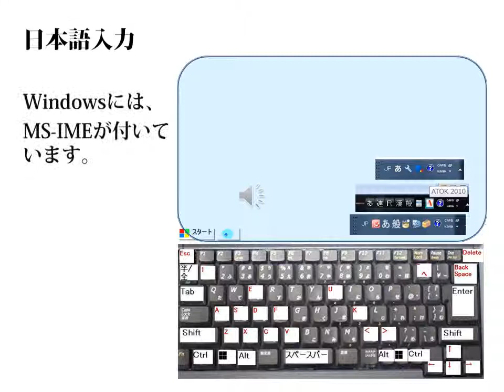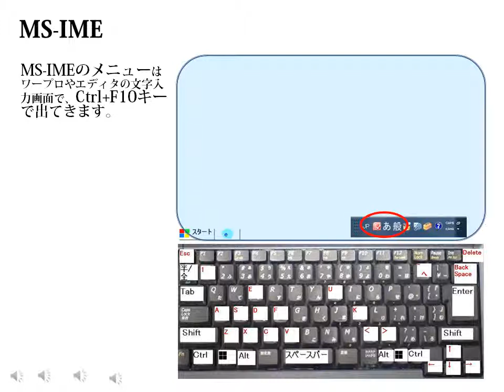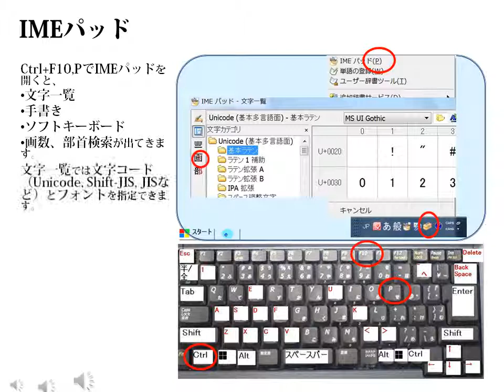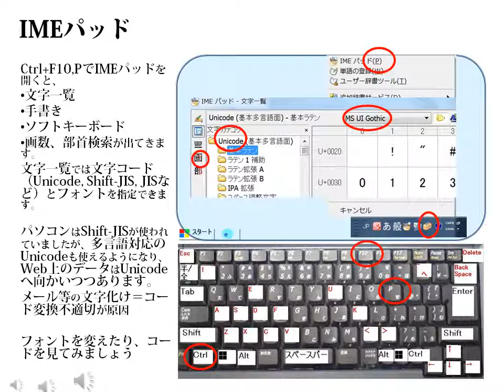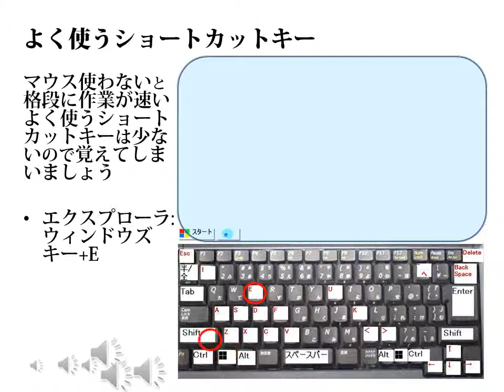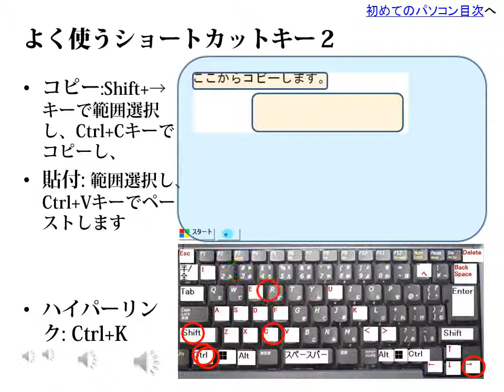ショートカットキーで日本語入力 = How to use shortcut keys in Japanese text input and touch typing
PC Japanese Text Input  = パソコンで日本語入力
Touch typing = タッチタイピング 0:00
How to type in Japanese = 日本語入力 0:58
MS IME 1:10
Computer shortcut tips = よく使うショートカットキー 3:24